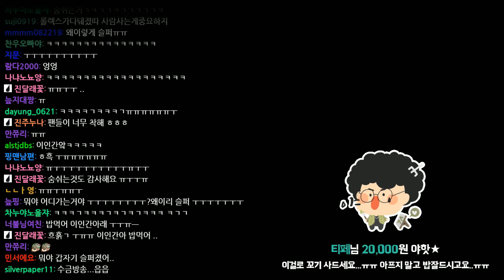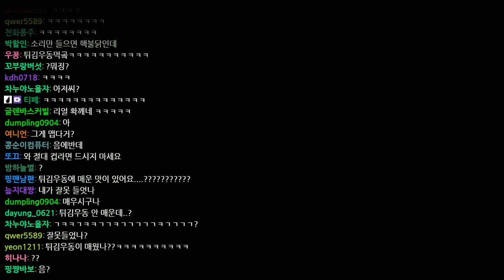[핑맨] 밥먹을때 슬픈 BGM을 넣어 보았다.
밥먹을때 슬픈 BGM을 넣어 보았다.

* 핑맨이 더 궁금하다면?